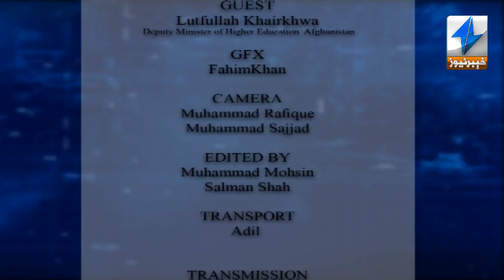Lutfullah Khairkhwa's Exclusive Interview | Shahrah e Dastoor | Khyber News | K11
Lutfullah Khairkhwa's Exclusive Interview | Shahrah e Dastoor | Khyber News

__/OFFICIAL LINKS\_

Warning..!!!